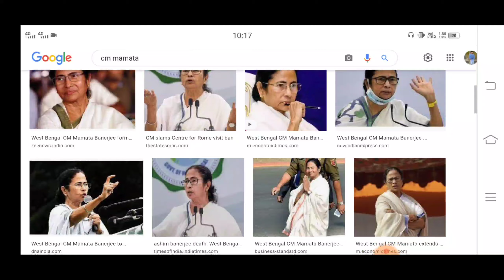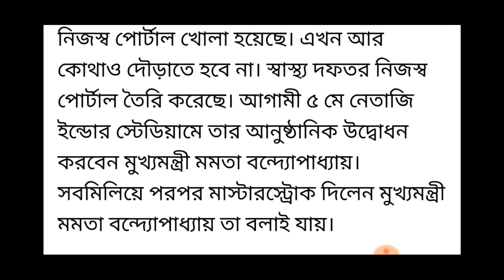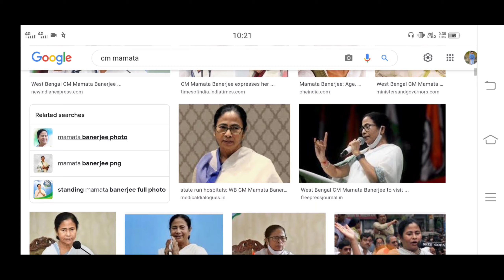লক্ষীর ভান্ডার প্রকল্পে আরো ২০ লক্ষ মহিলাকে টাকা দেওয়া হবে। Lakshmi Bandar new update 2022।।